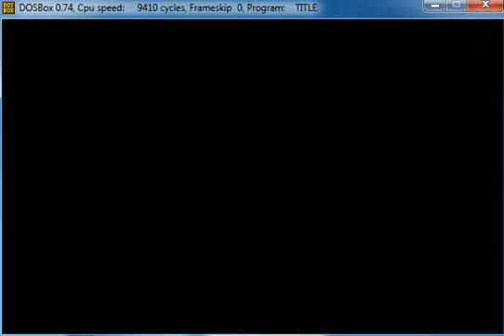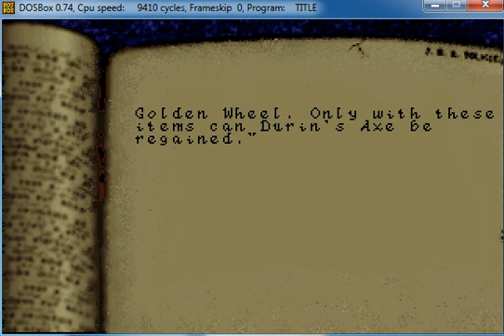Let's Play Lord of the Rings PC DOS - Part 13 - Outskirts of Bree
We get another pony, leave Bree, and then we explore the Forsaken Inn, and eventually come across a puzzle, which we solve and gain a lady token.